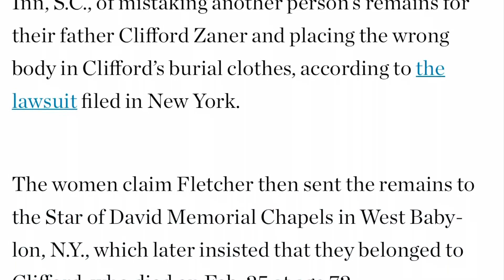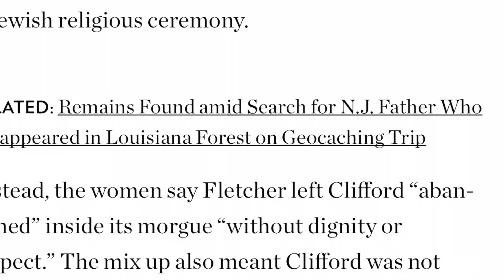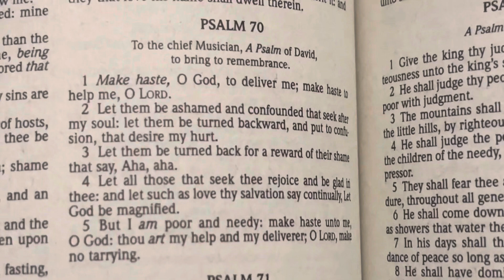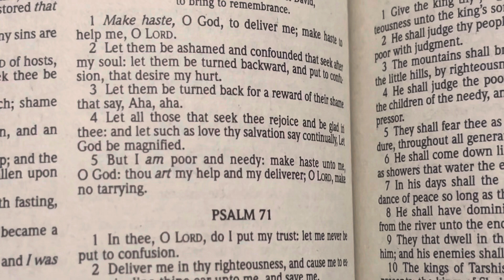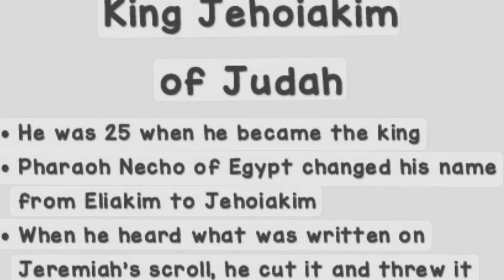The LORD added grief to Jehoiakim sorrow….Pun…..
Jehoiakim dis obeys Josiah. Breaking down and un plucking everything